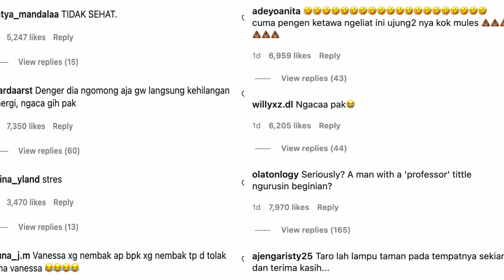TOLAK CINTA VANESSA ANGEL, 4 KALI PROF BAMBANG SEBUT HANYA ANGGAP ADIK